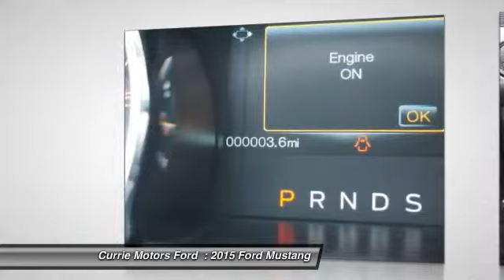2015 Ford Mustang Frankfort, Chicago, Bolingbrook S1008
2015 Ford Mustang EcoBoost

This  2015 Ford Mustang  I4 might be just the not specified for you.  Good cars go fast.